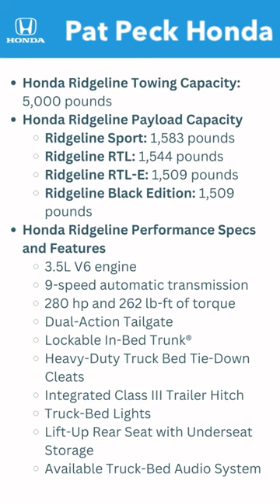Honda Ridgeline Towing Capacity | Pat Peck Honda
Explore the towing capacity of the impressive Honda Ridgeline!